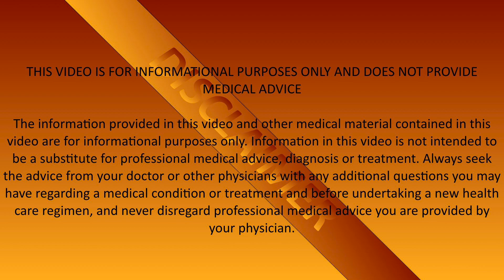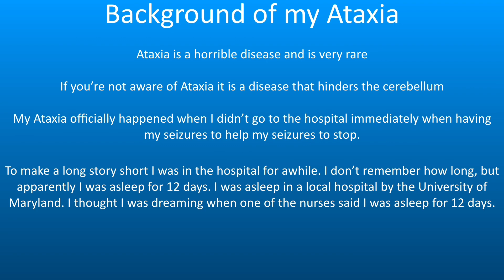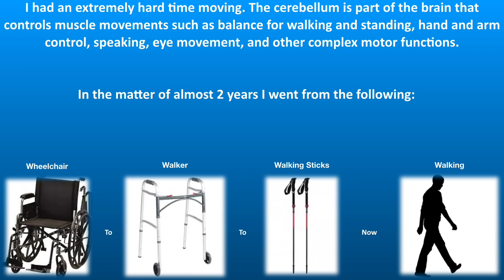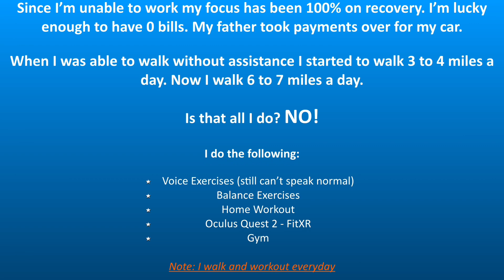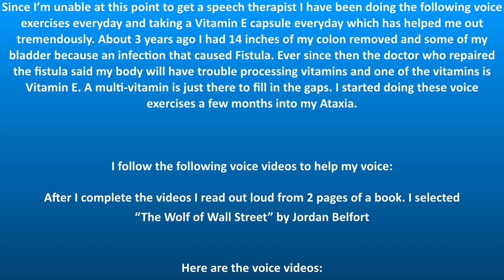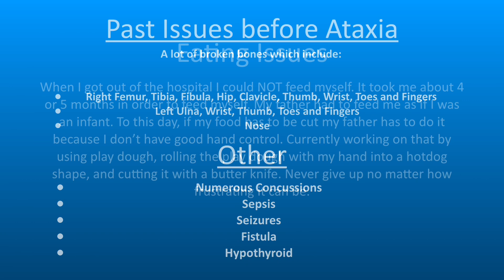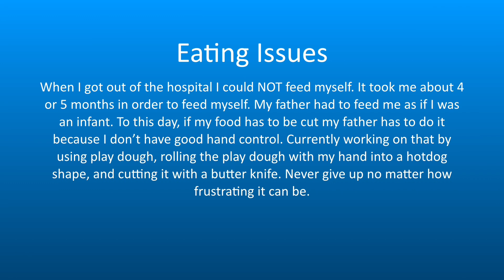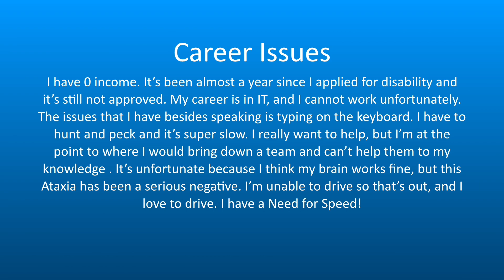Background to my Ataxia | Try not to let ataxia get you down | Stay positive!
Ataxia is a horrible disease and is very rare. If you’re not aware of Ataxia it is a disease that hinders the cerebellum. The cerebellum is part of the brain that controls muscle movements such as balance for walking and standing, hand and arm control, speaking, eye movement, and other complex motor functions.